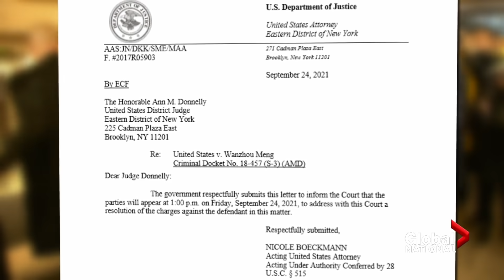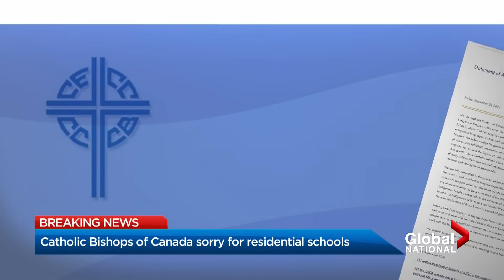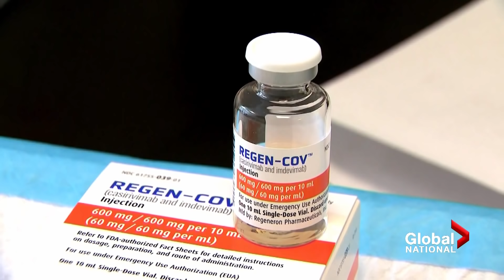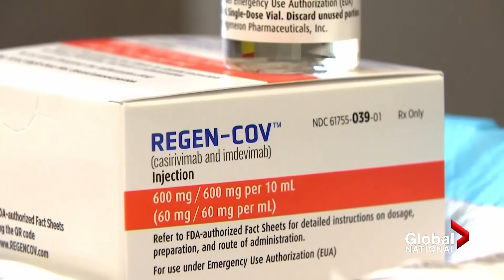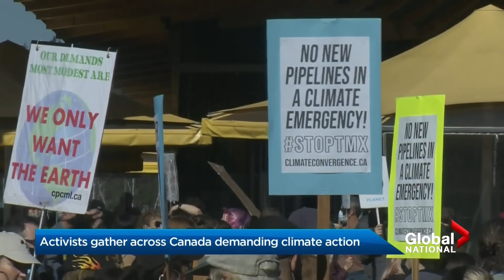Global National: Sept. 24, 2021 | Chinese CFO strikes deal, departs Canada, 3 years after arrest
After three years of house arrest in Vancouver, Huawei CFO Meng Wanzhou is free to return to China after striking a deferred prosecution agreement (DPA) with U.S. prosecutors. Robin Gill reports on the terms of the deal.

Now that Meng’s extradition case is over, will it help heal the tense relationship between U.S. and China? Jackson Proskow explains.

Plus, Crystal Goomansingh reports on the pressure facing the U.K. government to take action against the epidemic of violence against women, in the wake of Sabina Nessa’s murder.

And where's Wally? Eric Sorensen explains, why one walrus with wanderlust is capturing the world's attention.